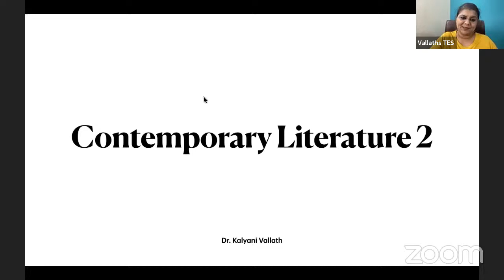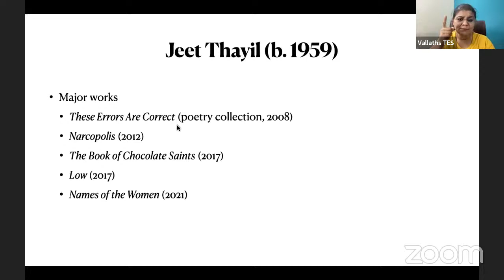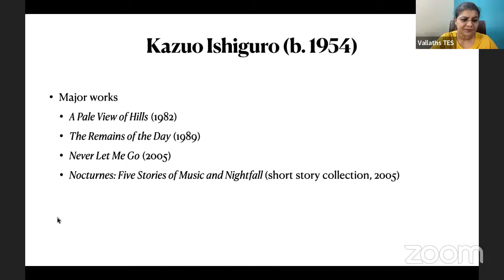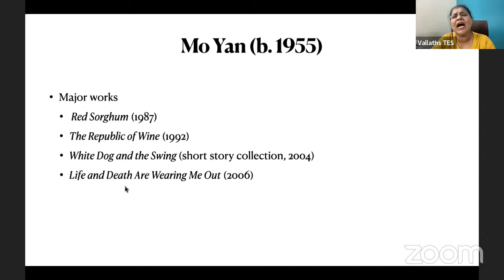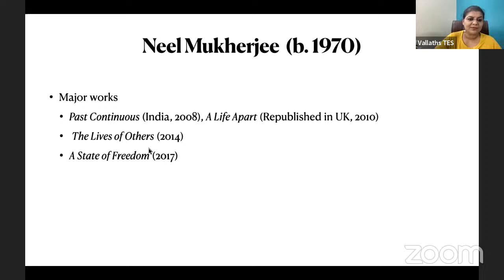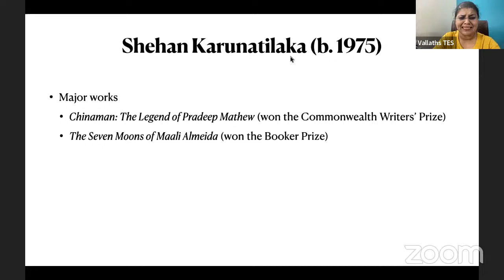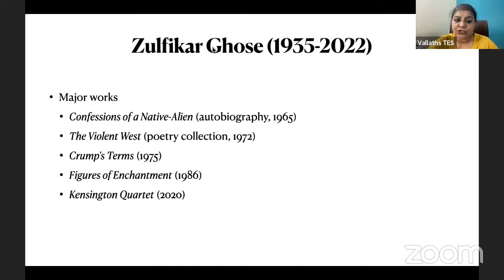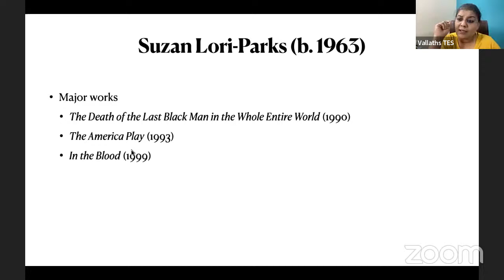Contemporary Literature 2 | Free Weekend Course | NET SET GATE